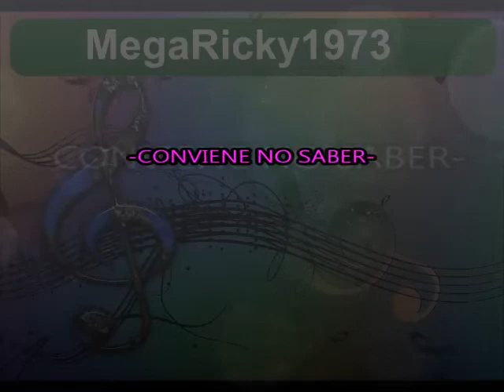LOS LAMAS -(12) Conviene no saber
ÁLBUM "UN CLÁSICO"(1997)